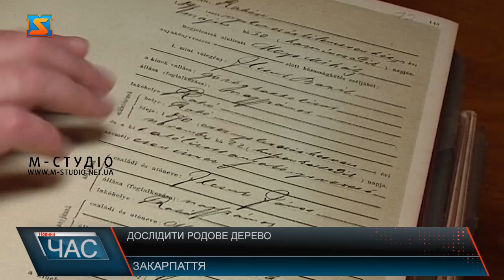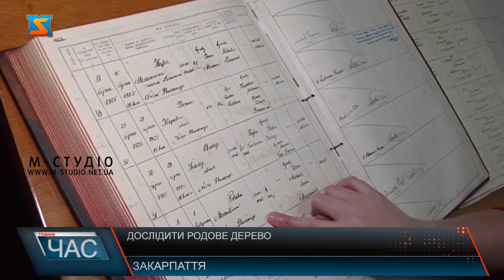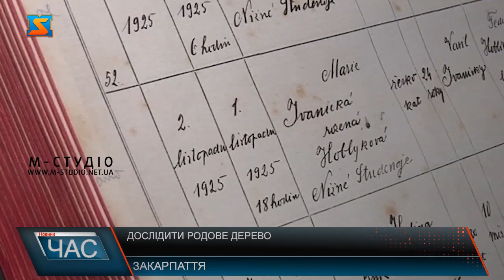Дослідити родове дерево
Раніше радянська влада ретельно приховувала ці дані, бо ж ворогів народу - треба було стерти з лиця землі. Нині ж архіви стають відкритими і можна дізнатися, ким насправді були рідні.